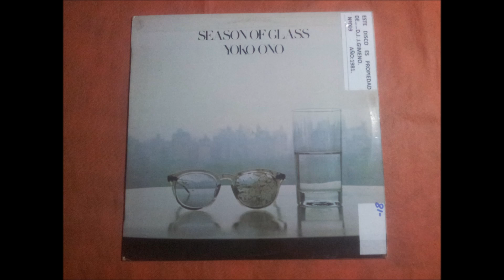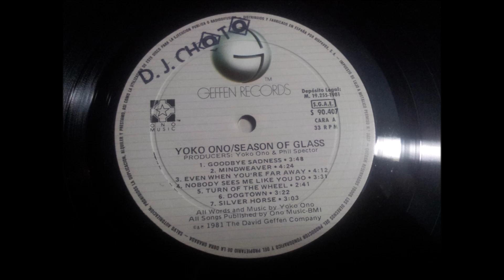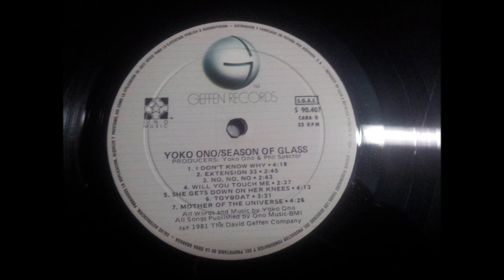YOKO ONO.''SEASON OF GLASS.''.(DOGTOWN.)(12'' LP.)(1981.)